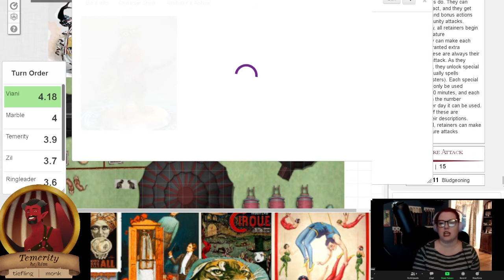Cirque Du Sang Sauvage | Chapter 2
DnD rollplay 5e DungeonsandDragons The party get some new followers, and decide to do another job before leaving for the unexplored continent.